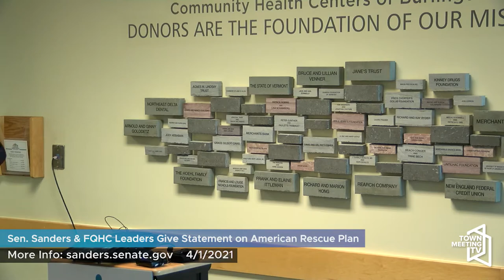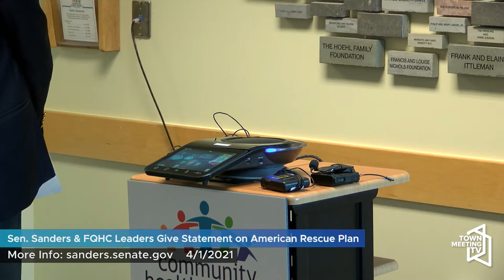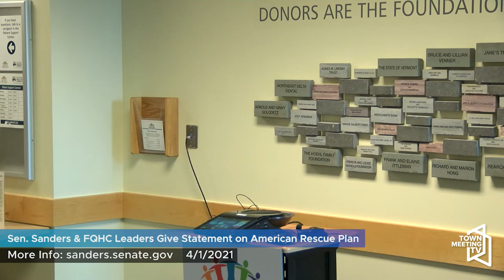Bernie Sanders and FQHC Leaders Give Statement on American Rescue Plan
Sen. Bernie Sanders (I-Vt.) meets with directors of Vermont’s federally qualified health centers to discuss the $33.37 million in emergency funding that is coming to the state’s 11 health centers as a result of the American Rescue Plan.

Where: Riverside Health Center, 617 Riverside Ave., Burlington, Vt.

Who: Sen. Bernie Sanders
Tess Kuenning, CEO of Bi-State Primary Care Association
Jeff McKee, CEO of Community Health Centers of Burlington
Pam Parsons, CEO of Northern Tier Center for Health
Josh Dufresne, CEO of Springfield Medical Care Systems